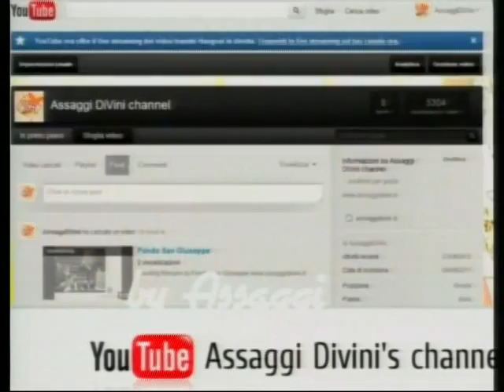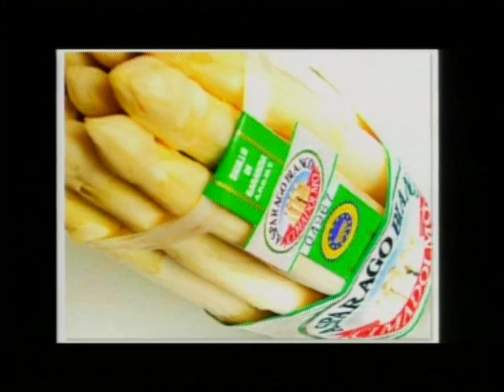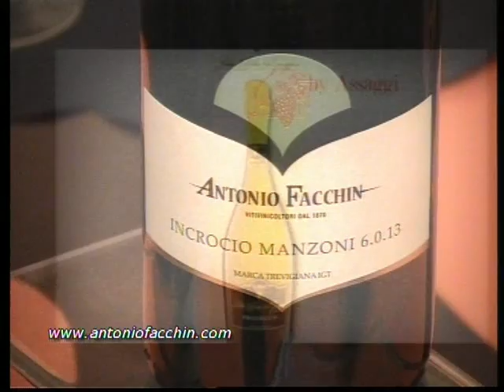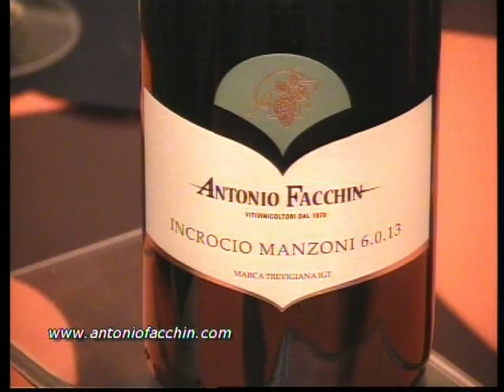Assaggi incrociati e la Piadina Regna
Incrocio Manzoni di Antonio Facchin con Carla Brigliadori da Casa Artusi che ci insegna la Piadina Romagnola.